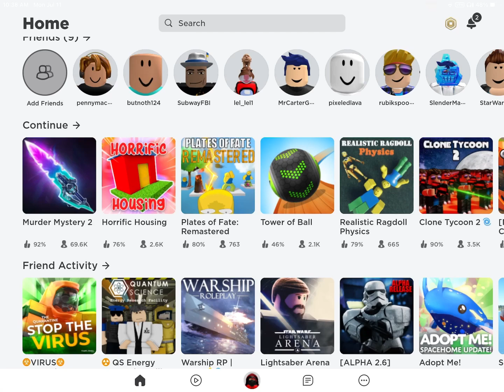Roblox edit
Sub if you like, it makes my day. Like as well